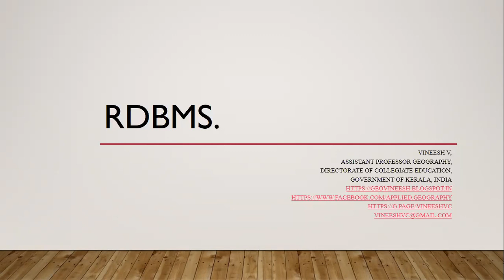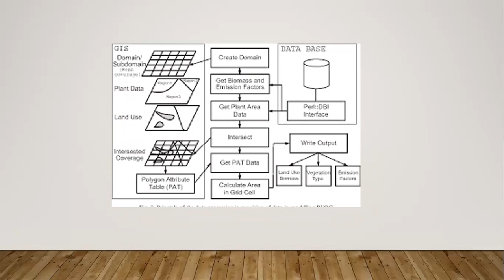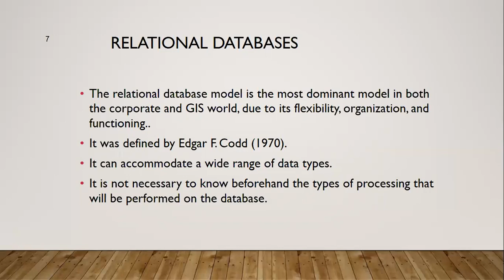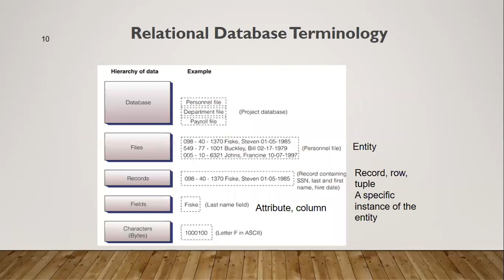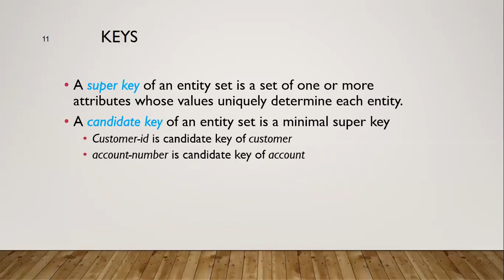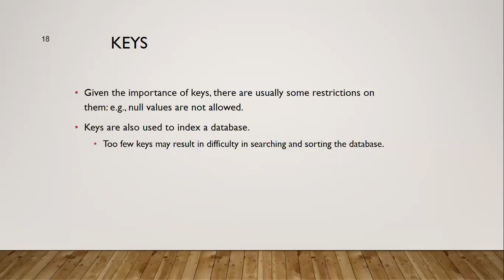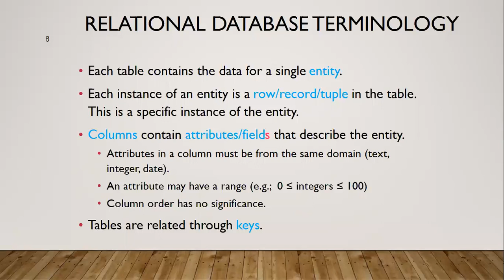RDBMS. Relational Database Management System.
RDBMS.
Relational Database Management System.

Vineesh V,
Assistant Professor Geography,
Government College Chittur, Palakkad
Government of Kerala, India